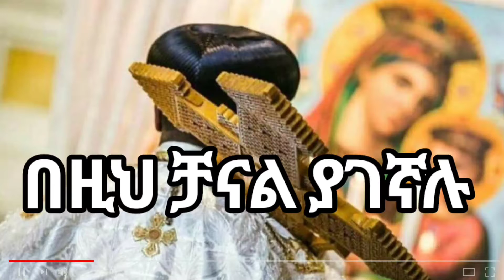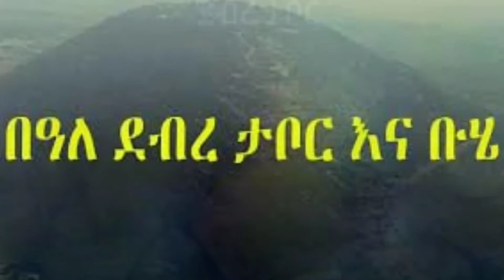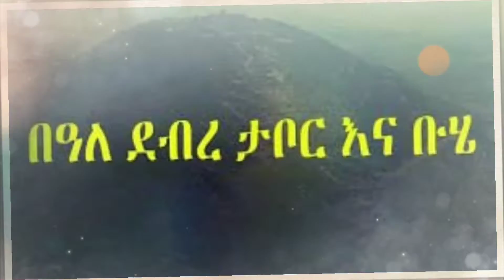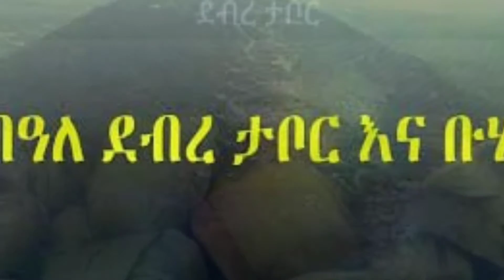የደብረታቦር መዝሙር ቡሄ በሉ / Ethiopian Orthodox Tewahido Mezmur Buhe belu Debrtabor mezmur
ቡሄ በሉ, ቡሄ በሉ መዝሙር, ቡሄ በሉ መዝሙር ይገረም ደጀኔ, ቡሄ በሉ ግጥም, ቡሄ በሉ ግጥም ምሳሌ, ቡሄ በሉ መዝሙር ግጥም, ቡሄ በሉ ግጥም ቀለም, ሆያ ሆየ ቡሄ በሉ ግጥም